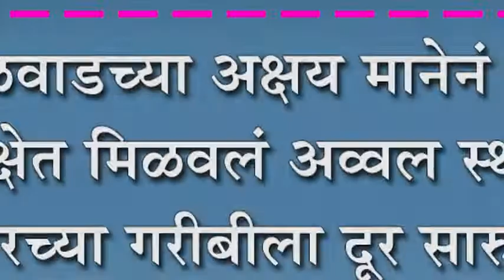उमळवाडच्या अक्षय मानेनं सेट परिक्षेत मिळवलं अव्वल स्थान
उमळवाडच्या अक्षय मानेनं सेट परिक्षेत मिळवलं अव्वल स्थान : घरच्या गरीबीला दूर सारुन केले यश संपादन